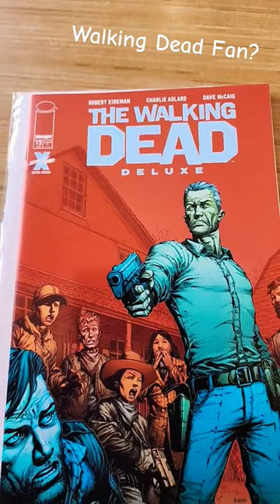The Walking Dead.